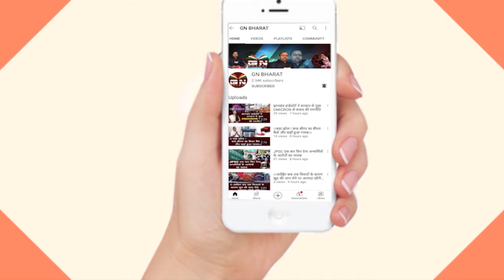बिशुनपुर पठारी क्षेत्र की विलुप्त प्रायः आदिम जनजाति से प्रधानमंत्री नरेंद्र मोदी ने की जन मन की बात